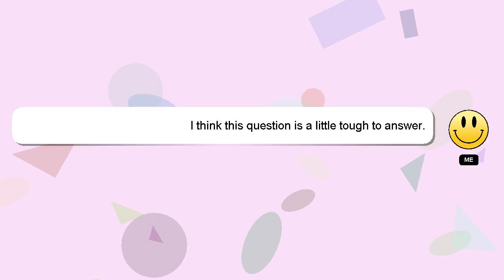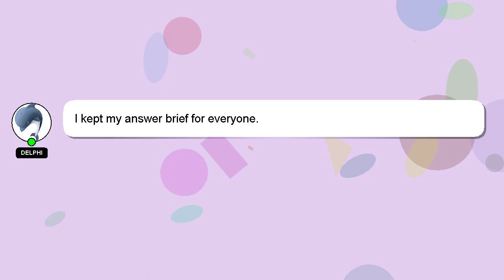How to convert dl to international?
Let me give you a quick introduction about myself, Hi, my name is Delphi, nice to meet you. I am happy to help you with your questions. - How to convert dl to international?

Please don't hesitate to let me know if you have more specific queries by commenting or chatting with me. I will 'heart' your answer to show my gratitude for your contribution.

*2 What we are experimenting :*